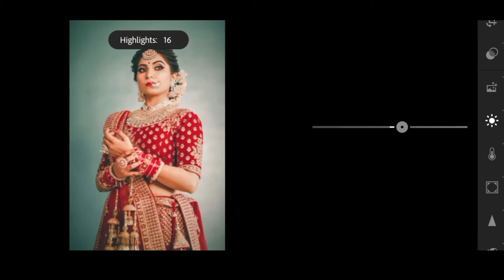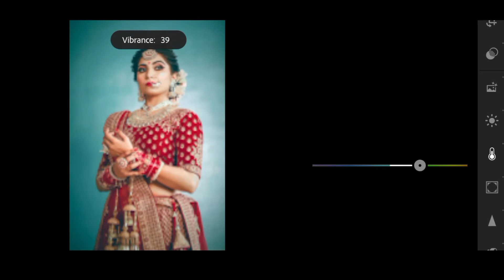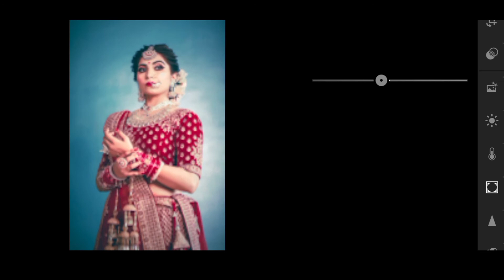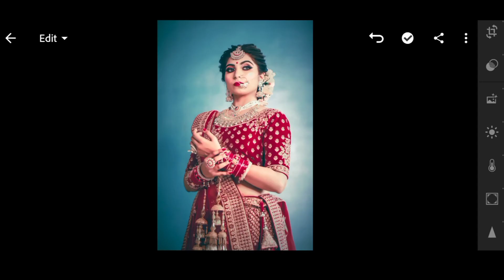How To Edit WEDDING PORTRAIT In LIGHTROOM / Free DNG Preset 🔓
In This Video I Will Show You How To Edit wedding portrait In Lightroom Mobile Application and I Give You a Brand New Lightroom Wedding Preset 🔓 DNG Format Easy To Use In Your Image.

lightroom editing
lightroom presets
lightroom magic
lightroom tutorial
lightroom magic photo editing
lightroom mobile
lightroom presets
free preset
wedding preset
mobile lightroom presets
wedding lightroom preset
wedding presets
best wedding preset
wedding lightroom presets
preset gratis
lightroom preset
free lightroom presets dng
special indian wedding presets
lightroom wedding presets
wedding photography presets
how to edit wedding portrait in lightroom
wedding photo edit in lightroom
pixel zoomin